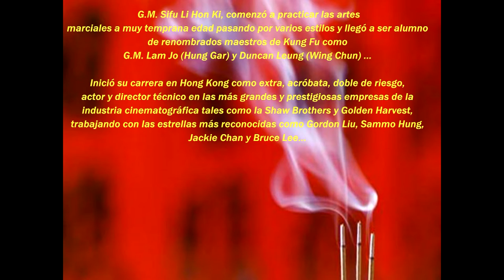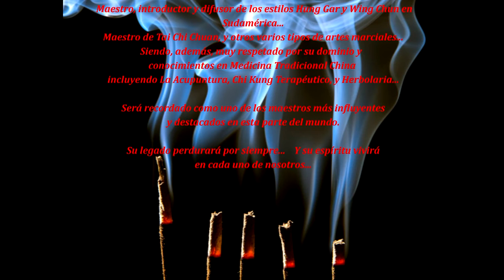Homenaje a G.M. Sifu Li Hon Ki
El 02 de Junio de 2016 hemos lamentado la partida de nuestro G.M. Sifu Li Hon Ki, quien deja tras suyo un enorme legado de tradición, conocimientos  y valores que se extienden por toda Sudamérica a través de nosotros. Su familia marcial...